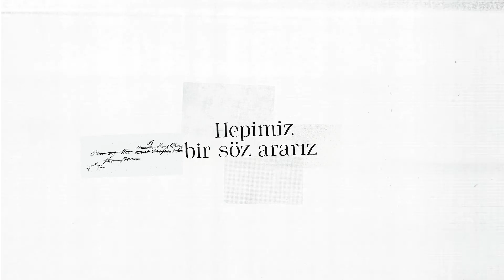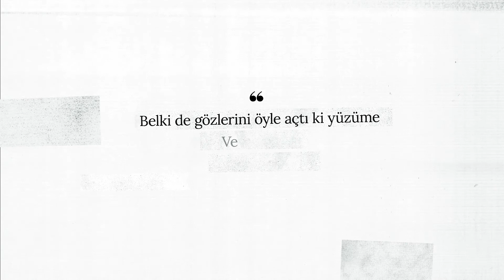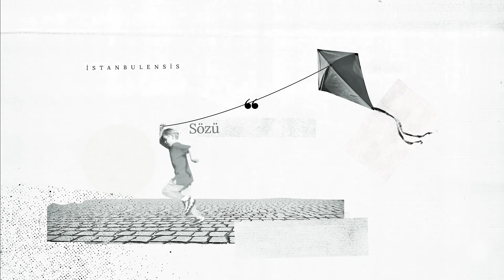VIII. Uluslararası İstanbulensis Şiir Festivali Açılış Programı -Yücel Arzen Konseri